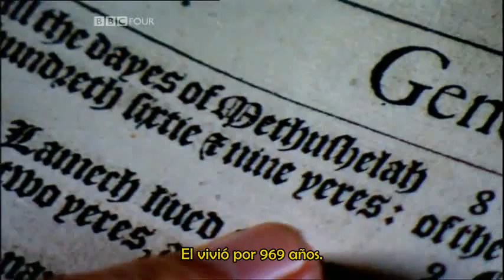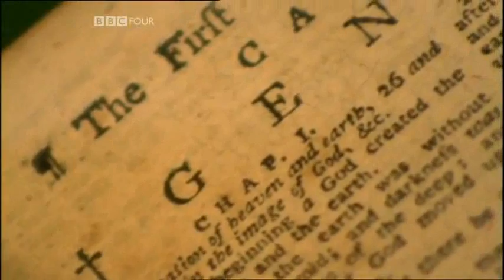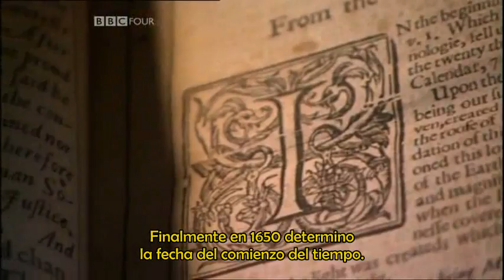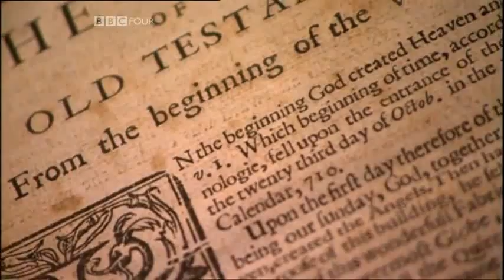Michio Kaku - Evidencia geológica de la edad de la Tierra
Michio Kaku aborda el tema de la edad geologica de la Tierra.